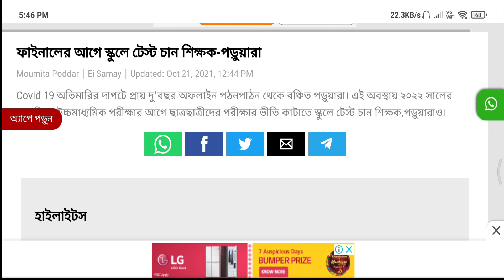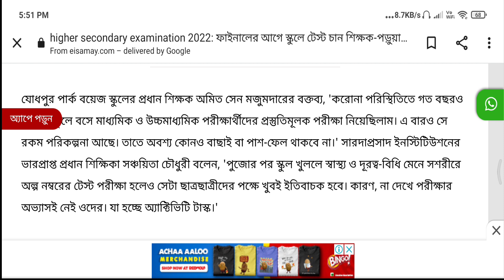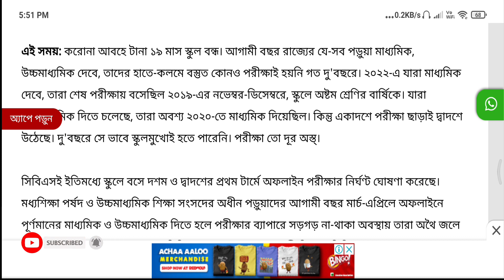Madhyamik Exam 2022 | Madhymik Exam news | Madhymik Test Exam News